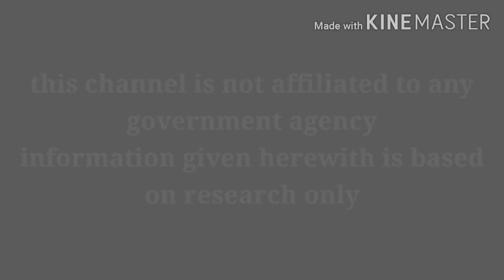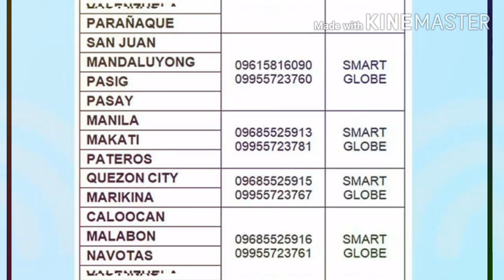PATULOY ANG PAMAMAHAGI NG ESP-SOCIAL AMELIORATION PROGRAM BAGO MAGPASKO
TITLE: PATULOY ANG PAMAMAHAGI NG ESP-SOCIAL AMELIORATION PROGRAM BAGO MAGPASKO